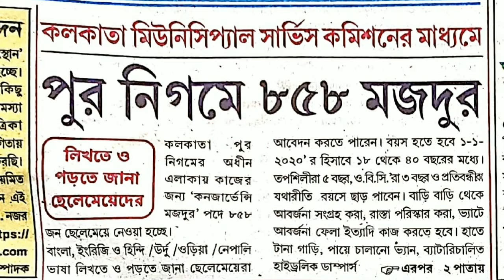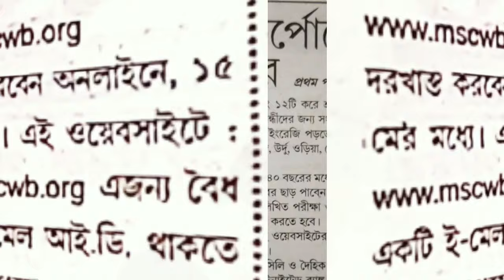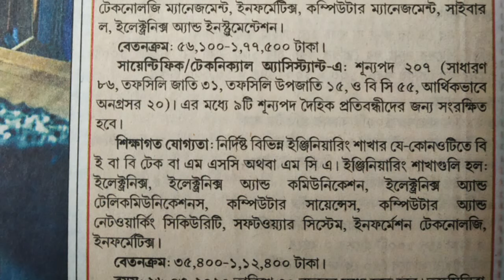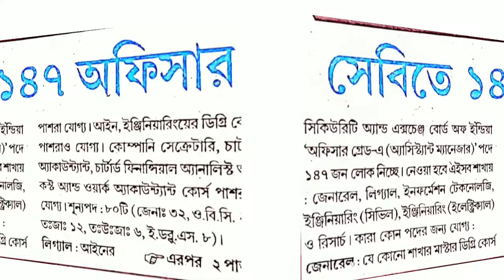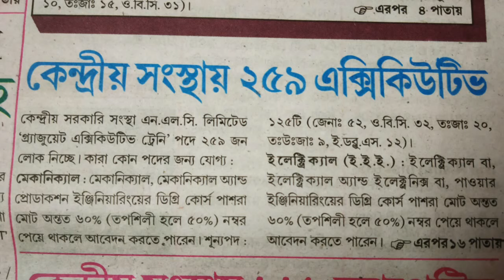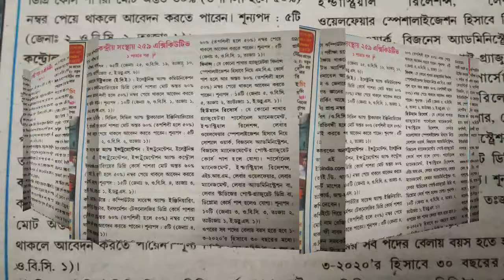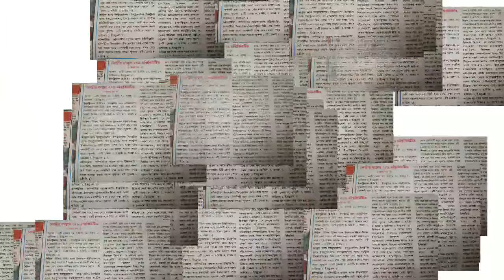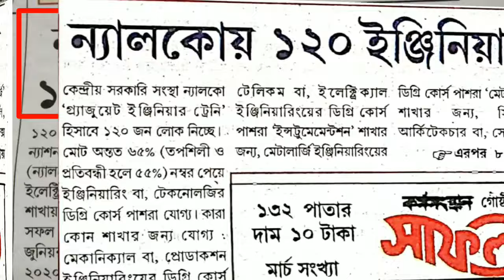২৫শে এপ্রিল কর্মসংস্থান ২০২০//25th April karmasangsthan paper//karmasangsthan today//Karmasangsthan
২৫শে এপ্রিল কর্মসংস্থান ২০২০//25th April karmasangsthan paper//karmasangsthan today//Karmasangsthan

Karmasangsthan
karmasangsthan paper
karmasangsthan paper in bengali
karmasangsthan pdf
karmasangsthan bengali paper
karmasangsthan today
karmasangsthan 2020
karmasangsthan news paper bengali
karmasangsthan news
karmasangsthan patrika
karmasangsthan April 2020

কর্মসংস্থান
কর্মসংস্থান পেপার
কর্মসংস্থান পত্রিকা
 কর্মসংস্থান 2020
 কর্মসংস্থান পেপার আজকের
 কর্মসংস্থান নিউজ পেপার
কর্মসংস্থান পেপার 2020
এপ্রিল মাসের কর্মসংস্থান পেপার
কর্মসংস্থান পেপার pdf